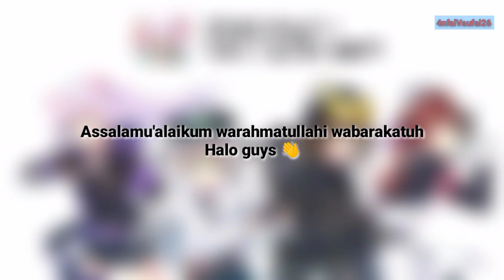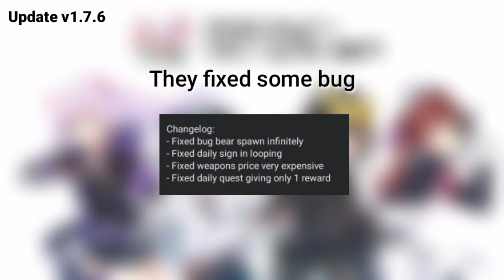New Update v1.7.5 & v1.7.6 | Cybear Event, Bear Pass, Fix Bug dll | Pandaclip : The Black Theif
Link Hi-Clay dan Pandaclip

Dev. Game : Hi-Clay

Appstore : -